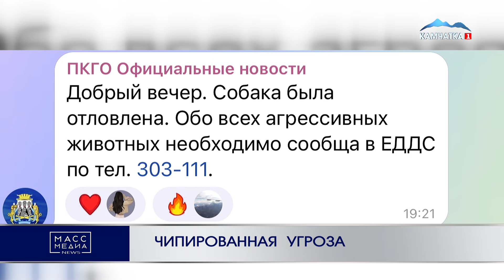ЧИПИРОВАННАЯ УГРОЗА | Новости Камчатки | Масс Медиа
Бездомная чипированная собака напала на жительницу Петропавловска. Инцидент произошел в субботу, 10 февраля, в микрорайоне Северо-Восток около начала трассы Лыжни Здоровья.